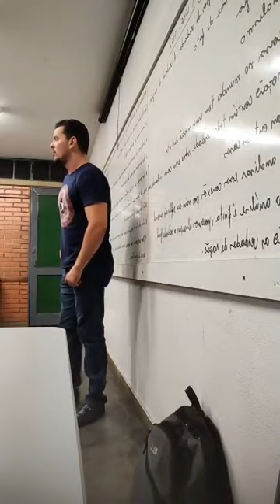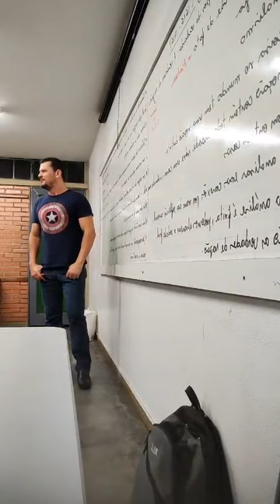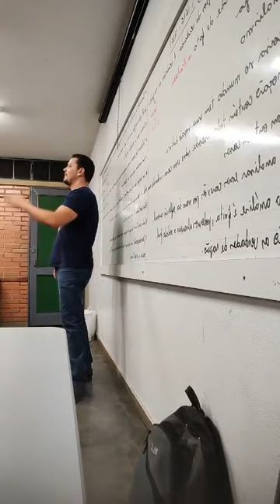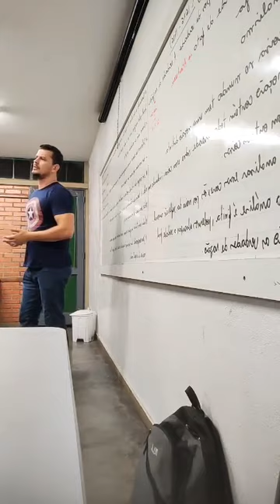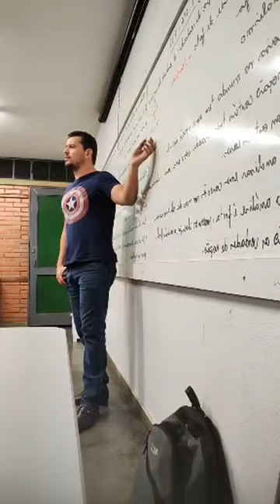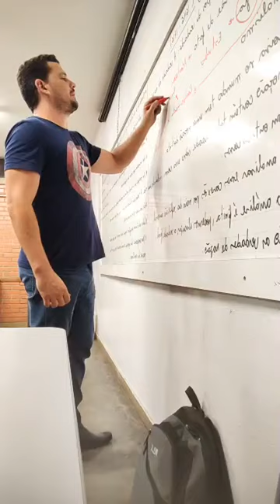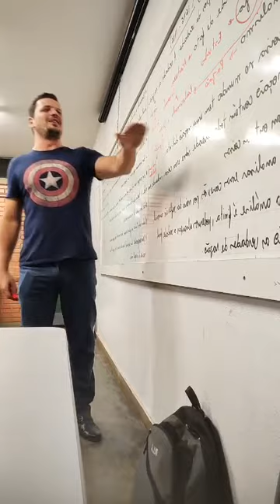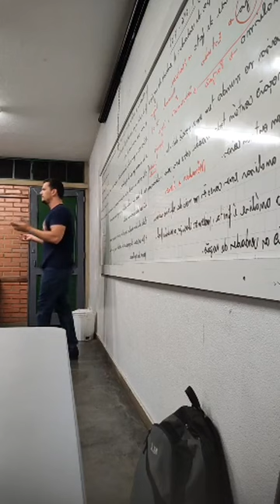Gottfried Leibniz: Há dois tipos de verdade; As verdades de razão e as verdades de fato